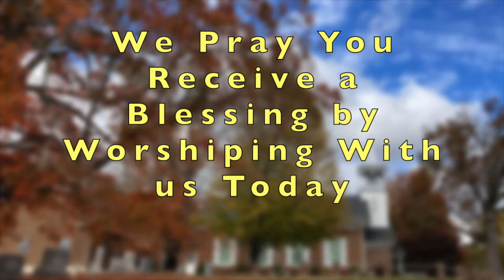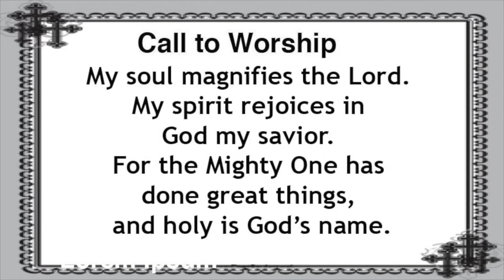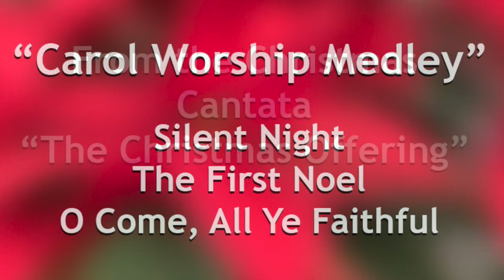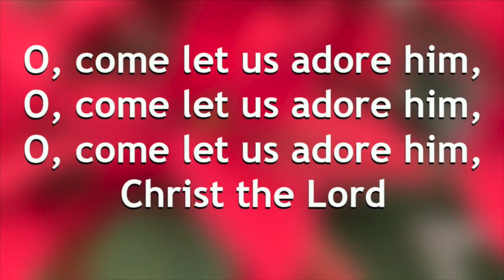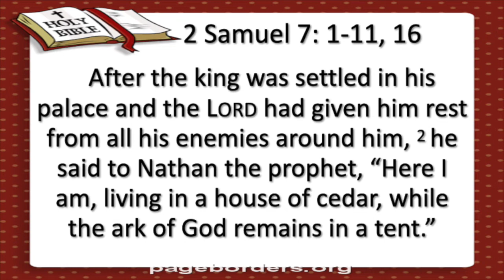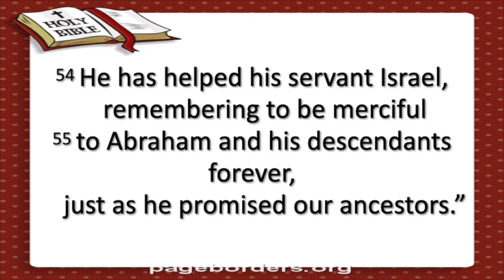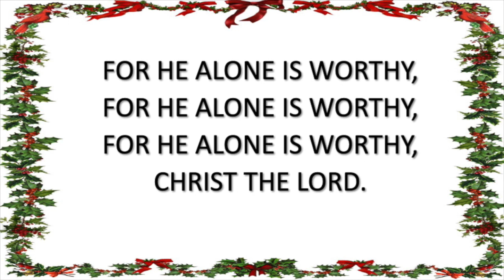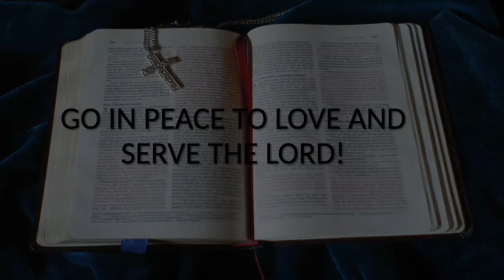"Nothing will ever be the same"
December 20, 2020 Service of New Bethel Presbyterian Church
Sermon by Pastor Scott Wise